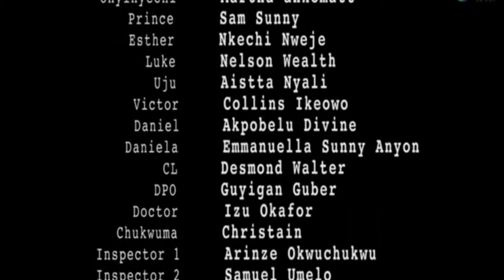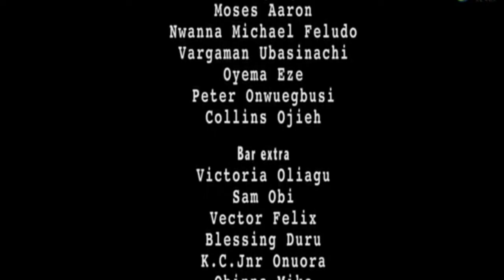FILM NIGERIAN LINGALA KOLELA YA BA ORPHELIN SUITE ET FIN